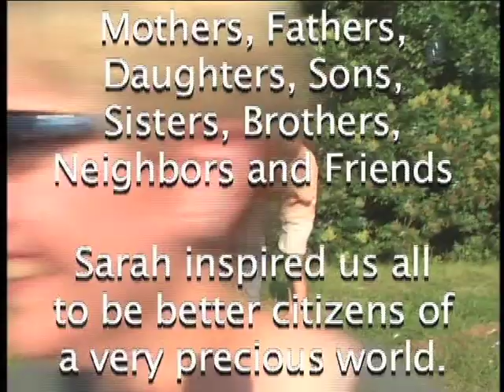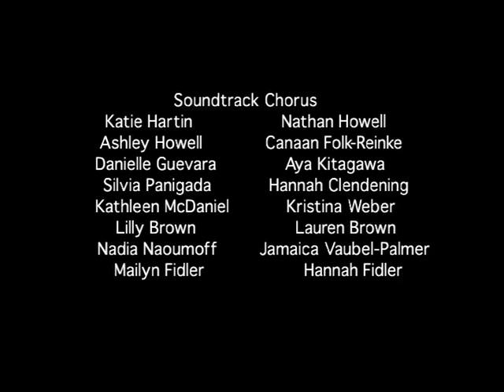In Memory of Sarah Stevens - a Celebration of her Teaching, Music & Life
From 1976 till her death on November 24, 2006, Sarah Stevens was an elementary school music teacher in Bloomington, Indiana.
In addition to being an outstanding teacher widely recognized for her music pedagogy, Sarah was a skilled jazz pianist, bassoonist, accordion player and a prolific composer.  One of her songs “Just One Planet,” written the day after 9-11, is featured at the end of this video.  "Just One Planet" has been distributed nationally by multiple publishers and performed across the globe by childrens' choirs and orchestras.  Her musical influence will live on in the lives of the thousands of children she taught during her career.  This tribute to Sarah was shown during a memorial at University Elementary School shortly after her death.